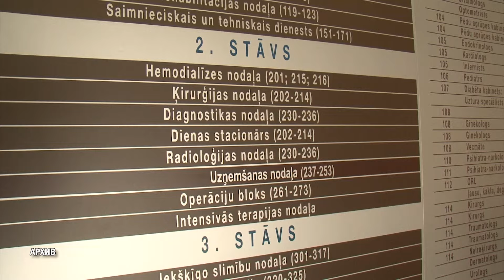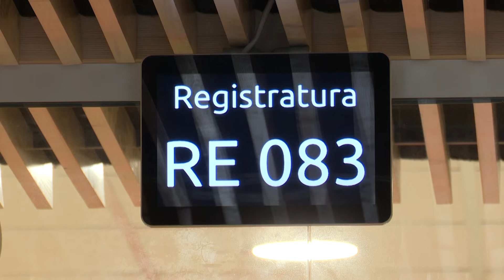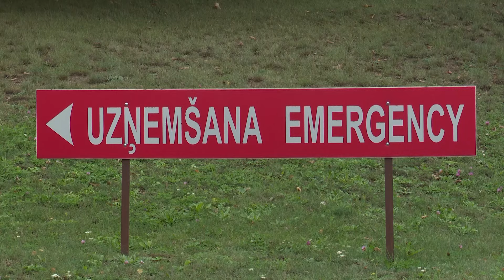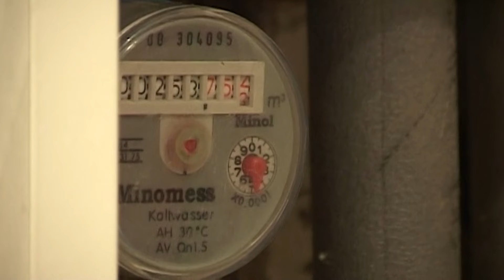Взгляд из Вентспилса 30.09.2024